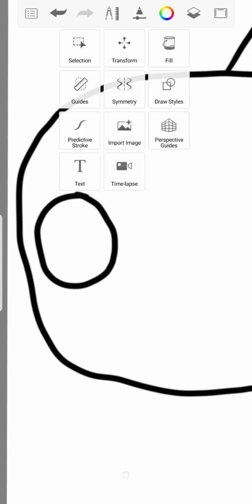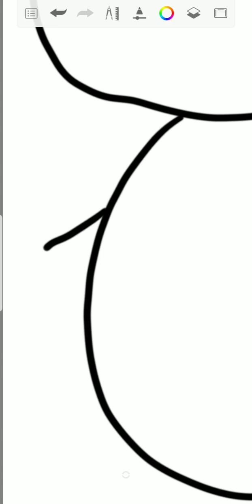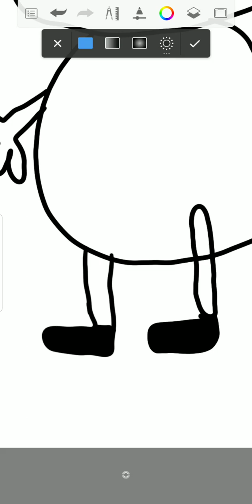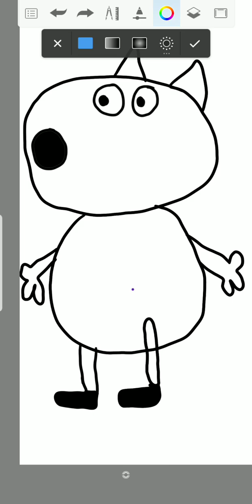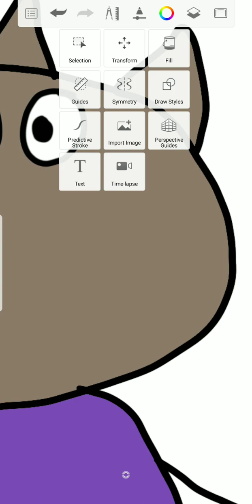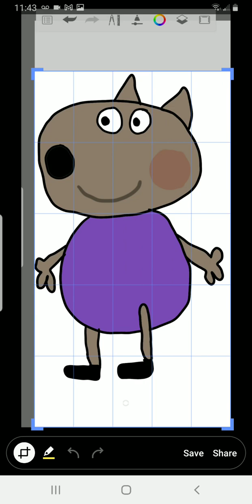How to draw Danny Dog from peppa Pig